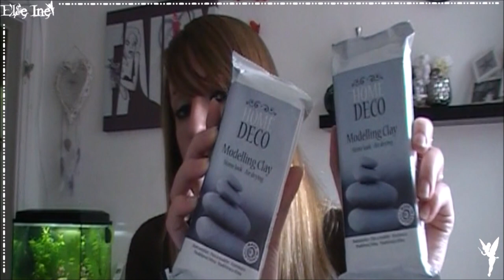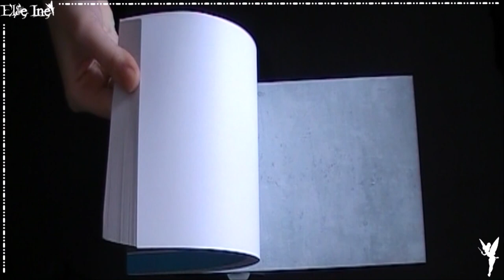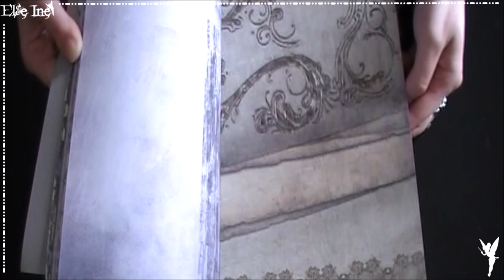[♥ Haul Action - 2 ans d'accumulation ♥] ✿ futurs DIY ✿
☆ Quelque point important qui me tienne à cœur... Et bien entendu ce n'est que mon point de vue!!! Pas la peine de pousser une gueulante...